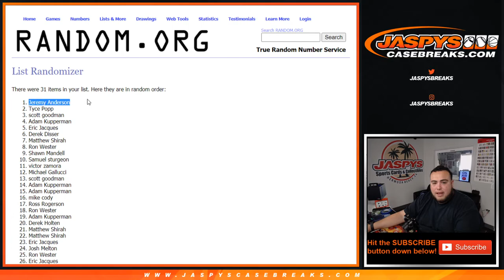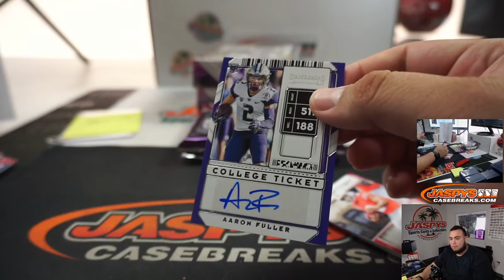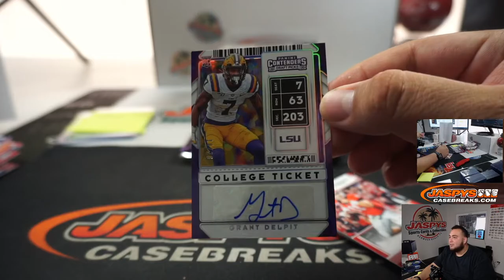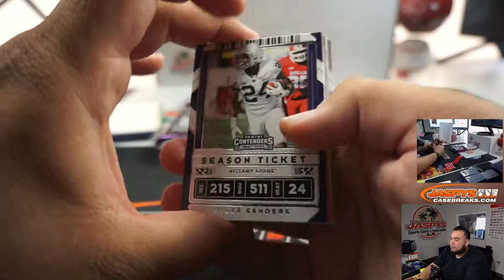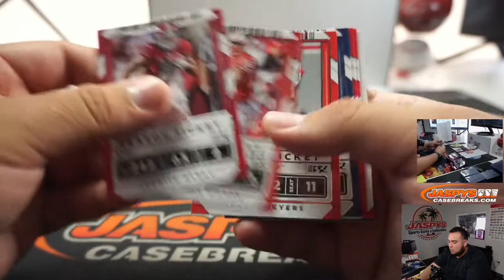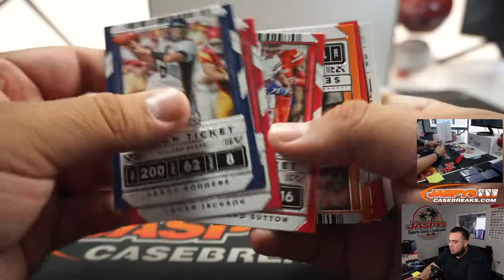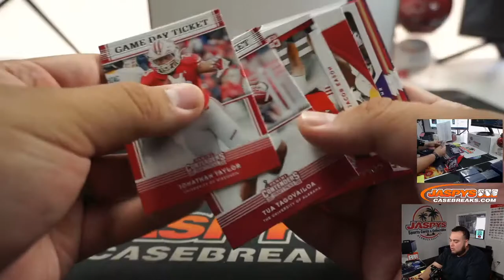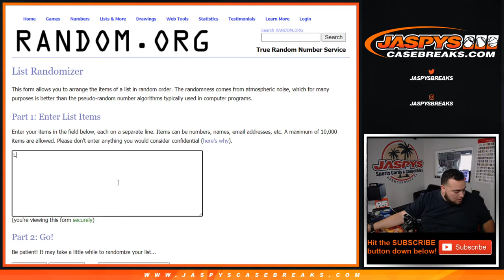M. 6/1 - 2020 PANINI CONTENDERS DRAFT FB 3-BOX PYT #3